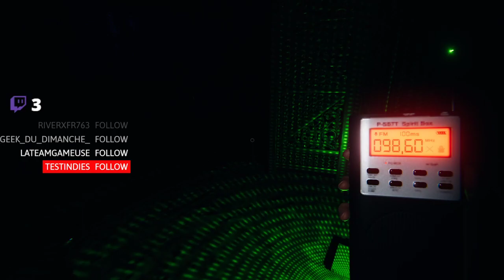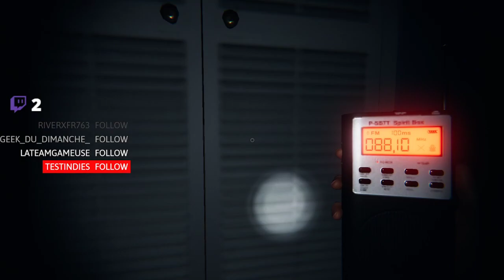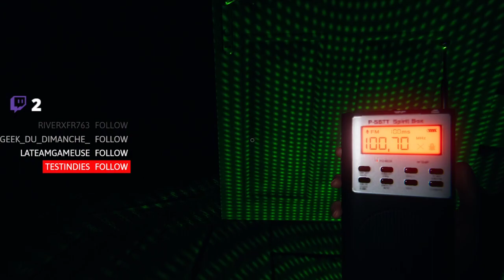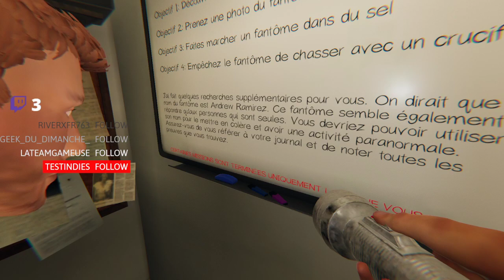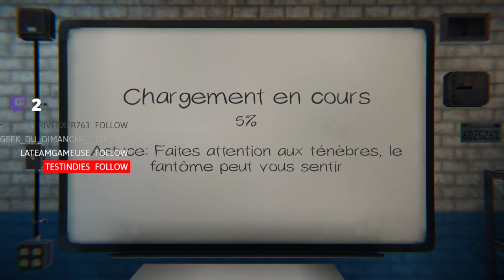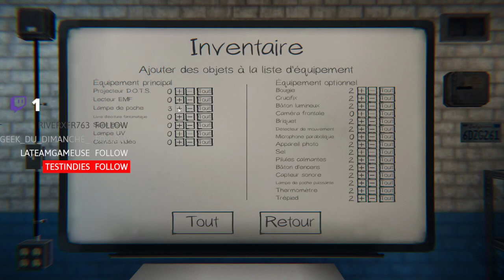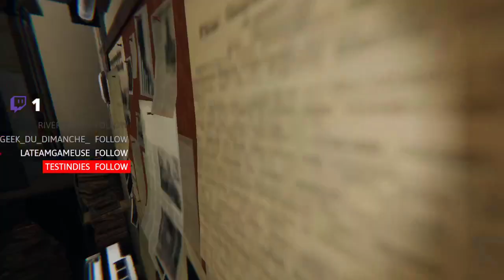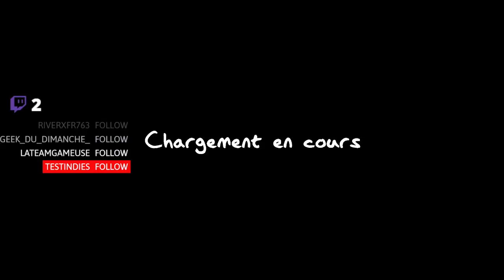la carte est choisi aléatoire par une roue